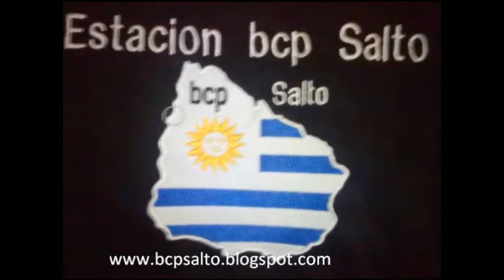Intensa tormenta de viento y lluvia llegando a Montevideo (6/3/12)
En las últimas horas de la tarde del 6 de marzo de 2012 una fuerte tormenta paso por Montevideo y zonas aledañas. En el video verán la llegada de una impresionante cortina de agua y viento por detrás de la cámara de Adinet desde la Torre de las Comunicaciones . Vista Sur: Aguada, Centro, IMM Webcam hacia el sur desde Guatemala y Paraguay (Barrio Aguada)
En el minuto 3:24 se repite la secuencia pero en un lapso de tiempo corto es decir acelerada (timeLapse)